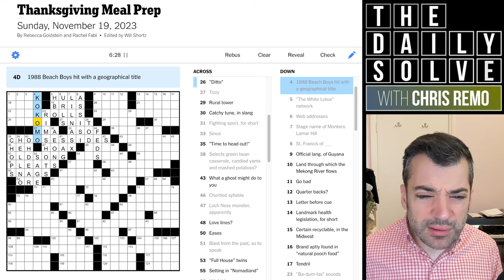Sunday: "Thanksgiving Meal Prep" - 19 November 2023 New York Times Crossword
Today's jumbo Sunday crossword will leave you in good stead for the coming Thanksgiving holiday! Join me for a punny and delicious solve.

This is the New York Times crossword puzzle for Sunday, 19 November 2023: